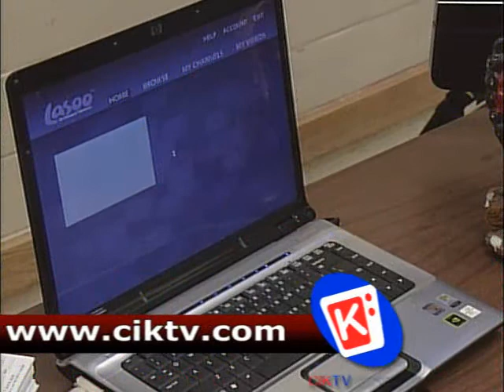Washington vs Richwoods High School Football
Highlights from the Washington Panthers vs The Richwoods Knights High School varsity football highlights. Watch this full length game on demand on the CIKTV Network sign up and support your favorite school today. As a portion of the subscription fees goes directly back to individual schools. The CIKTV Network is available nation wide sign up for free to browse and check it out.
Revisit the Past, Remember The Monment, Relive The Game!